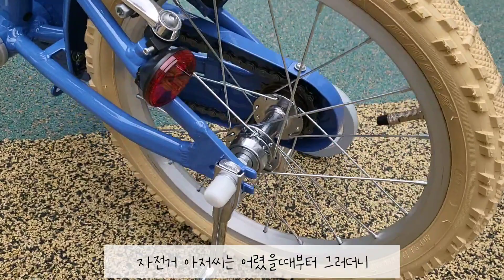5살자전거 어린이자전거 레스포 삼천리자전거 딩고 (매장가서 자전거 사야되는 이유 조립자전거보다 매장이좋은이유)